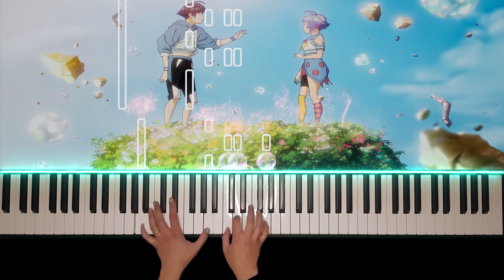Bubble OST - Uta Sings (UTAtoHIBIKI) - Piano Cover by Pianothesia